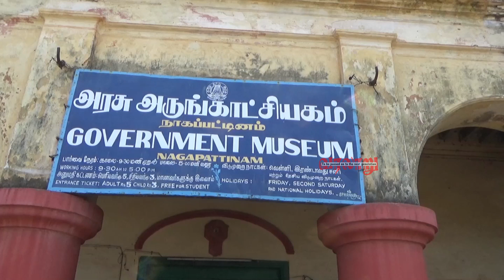நாகை பாரம்பரிய மூலிகை கண்காட்சி